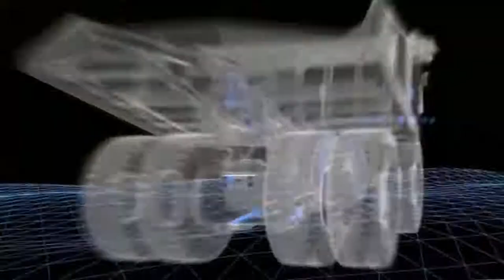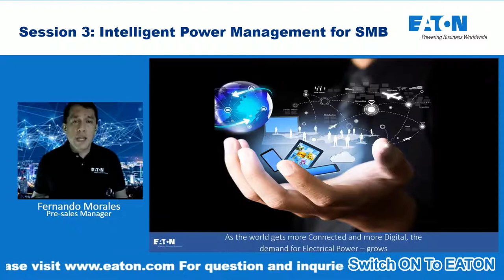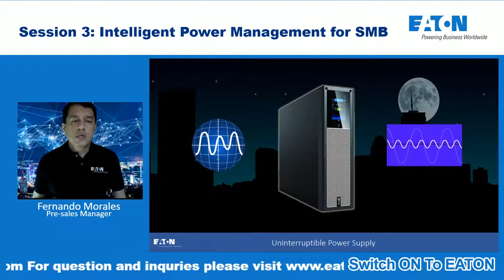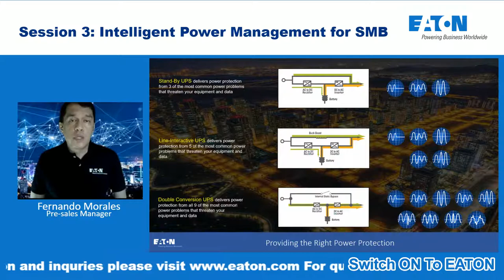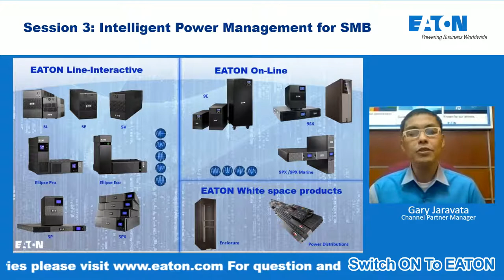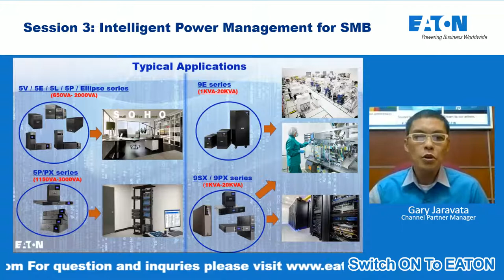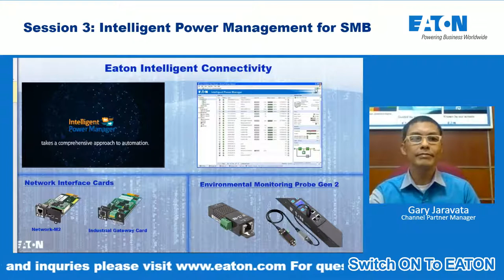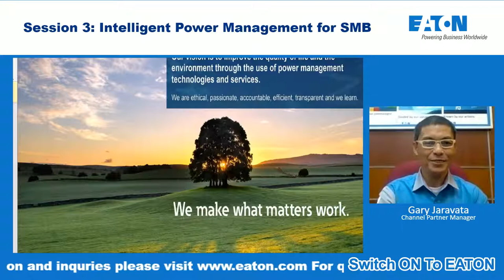Session 3: Intelligent Power Management for SMB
EATON Tech Sessions
Agenda: Intelligent Power Management for SMB
Host: Lizette Galvez
Philippines Power Quality Head.
Speakers: Ms. Veronica Alapide
Enterprise Solutions Sales Manager
Mr. Fernando Morales
Pre-sales Manager
Mr. Gary Jaravata
Channel Partner Manager
Join our live discussion and get the chance to win exciting prizes. Share our live and use hashtags EatonPhilippines and SwitchOnToEaton See Less